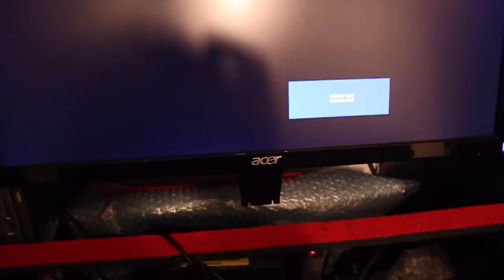Brancher une PS2 en VGA : aperçu combo VGA + scanlines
Salut ! Mise à jour du câble VGA pour PS2 sur quelque chose de plus abouti et petite démo avec le pocket SLG.
Le jeu testé n'est pas progressive scan et le résultat est déjà impressionnant.

This is a redone version of the VGA cable for PS2. Caps and LM1881 are now fitted in the VGA plug. I'm also sharing with you the results with a DIY "pocket" SLG. I'm planning to do a single device/cable with both of them. Video is in french but u'll get the idea just by watching.